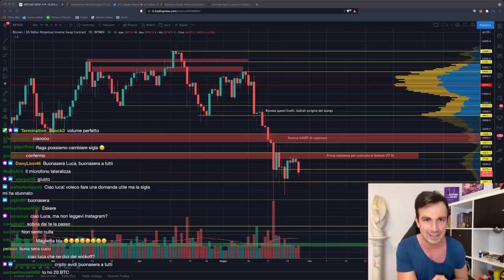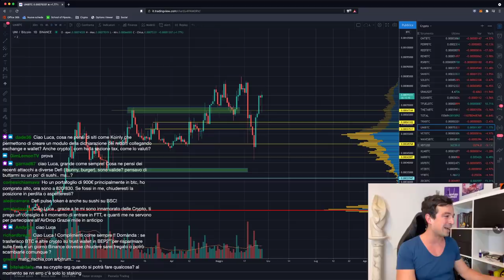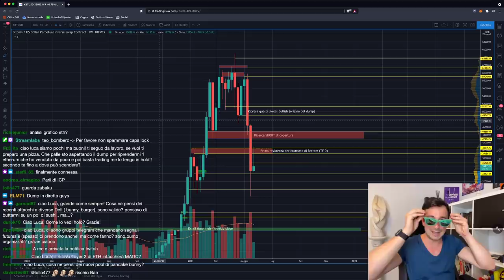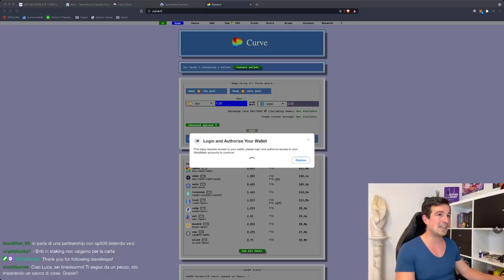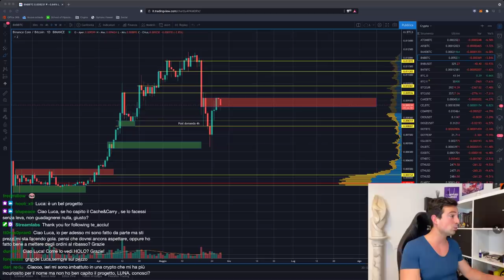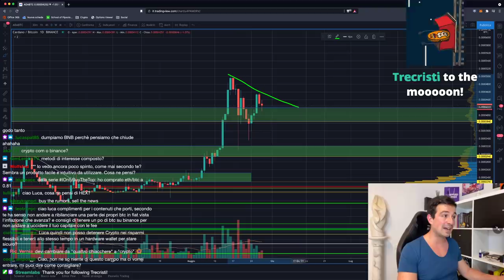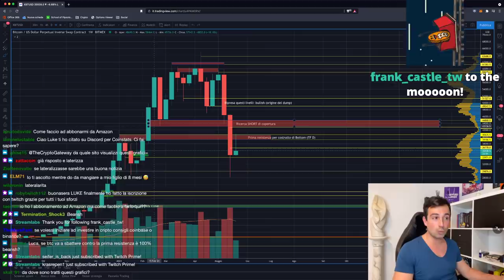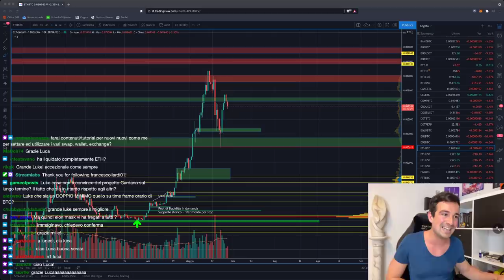BITCOIN: lo vedremo ancora a 20.000$? GUARDA cosa potrebbe SUCCEDERE!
Bitcoin sembra intenzionato ad un altro dump. Come possiamo proteggerci o comportarci? Una altcoin, a dispetto di tutto, sembra messa bene...

Argomenti trattati oggi:

00:00 Intro, saluti e quadro della situazione
03:00 ETF su Ethereum
04:13 Si potrà farmare ancora su Uniswap!
04:50 Nuovo layer 2 di Ethereum: Arbitrum (importantissimo!)
08:22 Cash and carry: spread estremamente ridotto
13:00 Nexo: voto per togliere i dividendi
16:00 Bitcoin: saldi?? Occhio a non farsi male
22:40 I migliori pool DeFi su Matic
28:40 Analisi DOT
36:05 Analisi FTT
40:50 Analisi ADA/BTC
41:30 Analisi CAKE/BTC
48:00 Analisi grafico Bitcoin, ETH

Grazie per avermi seguito e buon week end!!